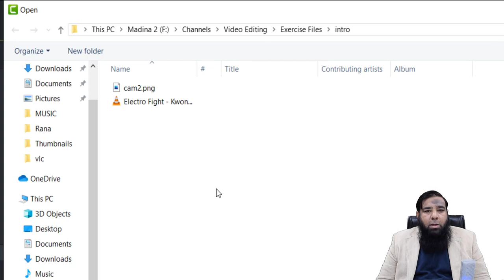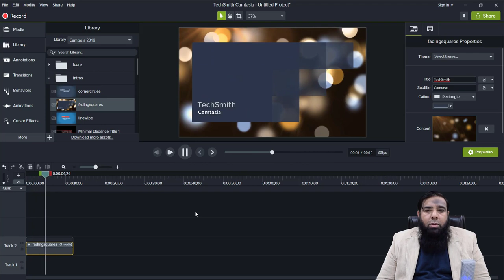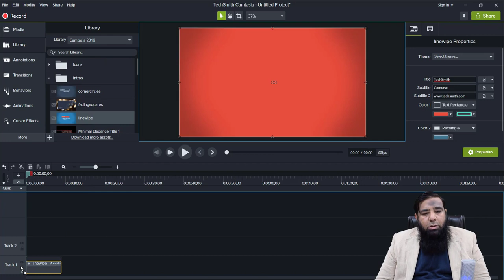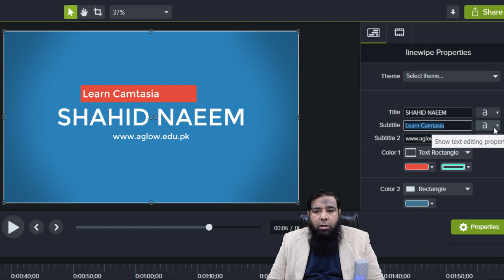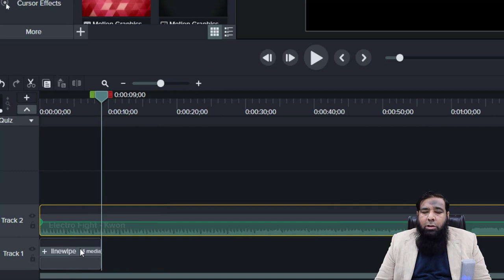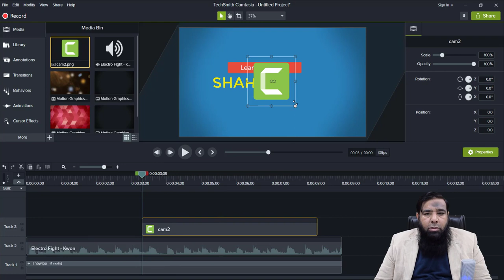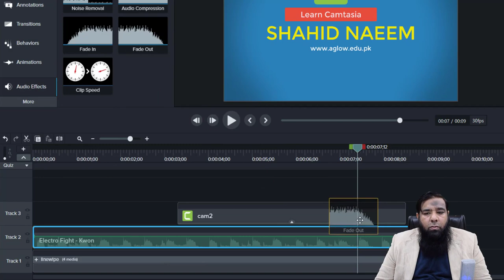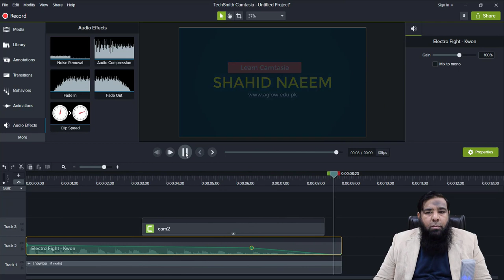How To Make An Intro For Your YouTube Video for FREE || youtube intro kaise banaye 05.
How To Make An Intro For Your YouTube Video for FREE || youtube intro kaise banaye :
In this video we will cover the following topics:
how to add video in camtaisa.
how to add media.
How to add png files in camtasia.
how to add music in camtasia.
how to apply audio effects
how to make an intro for your youtube video in quick way and much more.

I am Shahid Naeem and I will teach you every detail you want to learn about computer softwares step by step in Urdu and Hindi. We will learn from basic level to advance level. I am here to teach you everything for free at this platform. Every computer user should have basic softwares knowledge because it is need of time and also source of earning. If you have any question then feel free to contact me and just drop your question in comments section, I will try my level best to respond you as soon as possible.